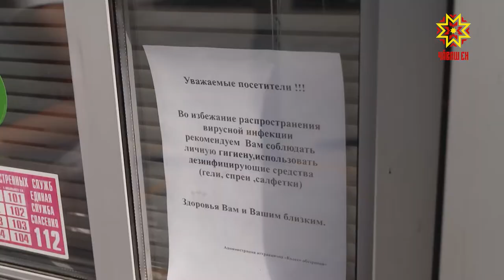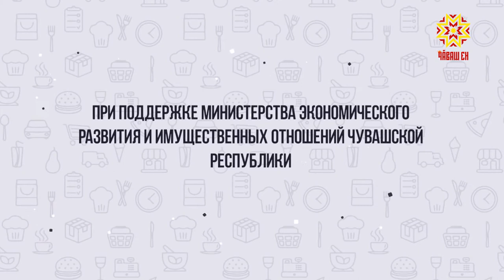Под знаком качества. Выпуск 04.09.2020